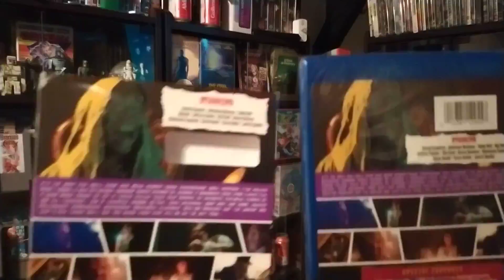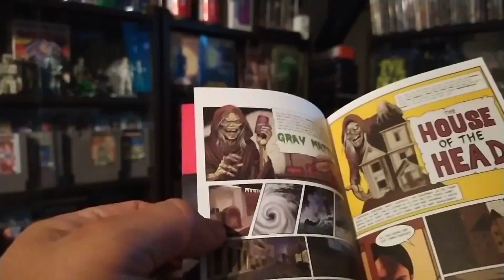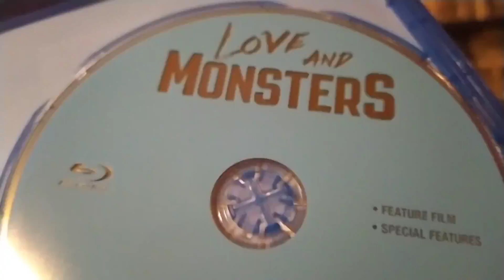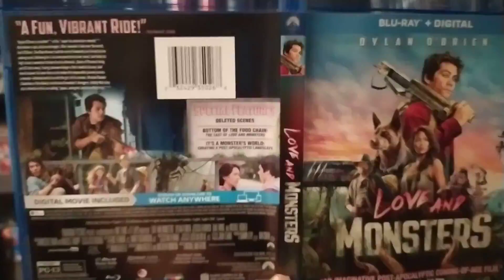creepshow temporada 1